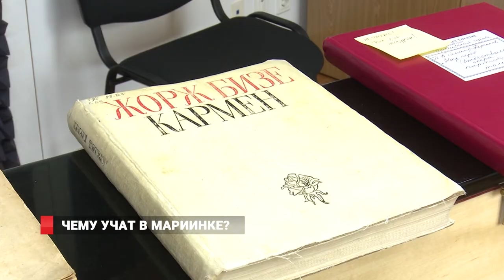Чему учат в Мариинке?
Образовательная программа в рамках учебно-просветительского проекта «Очарование Тихоокеанской России» продолжается в Приморье. Очередное занятие для иностранных студентов прошло на приморской сцене Мариинского театра.  До этого студенты ВУЗов Владивостока из Вьетнама, Китая, Колумбии, Южной Кореи и других стран уже побывали на уроке в Театре кукол.